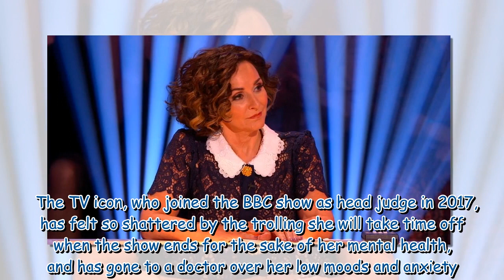Strictly's Shirley Ballas seeks medical help after cruel trolling takes 'emotional toll'